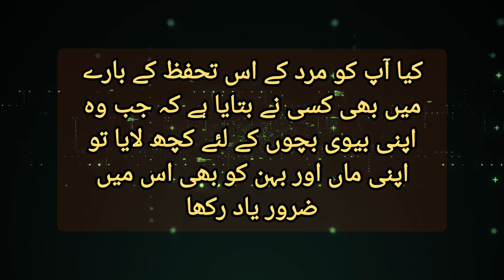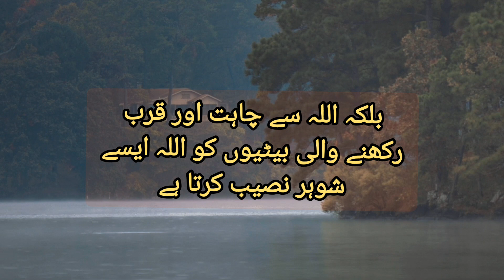Quote/Mard kon ha?last part/@short quotes